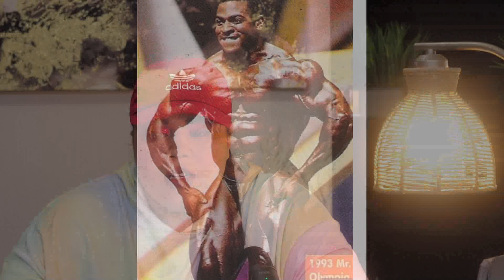Killer Sally The Body Builder Murder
This case involves Sally McNeil and Ray McNeil. The case is filled with twists, turns, lies, an affair, and a toxic relationship that ends in tragedy. The world of body building and the use of steroids is also a factor in this case. Be kind to each other and leave your opinions on the case below! :) Leave a comment of any case suggestions as well.

Nickname: Keeda